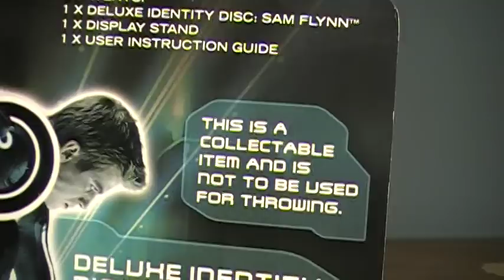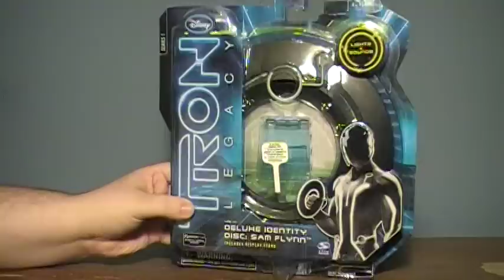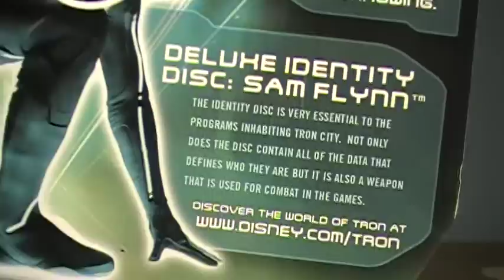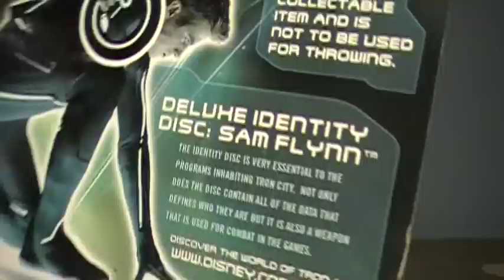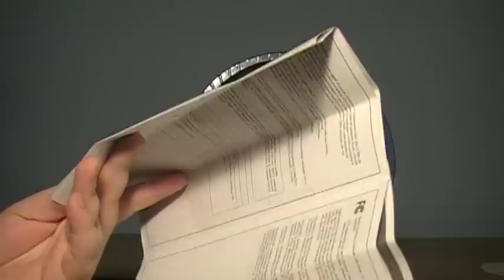Tron Legacy: Deluxe Sam Flynn Identity Disc Toy Review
Not sure if you want these newfangled Tron toys? This is a great way to start things off. `